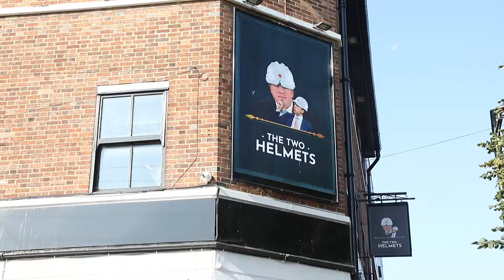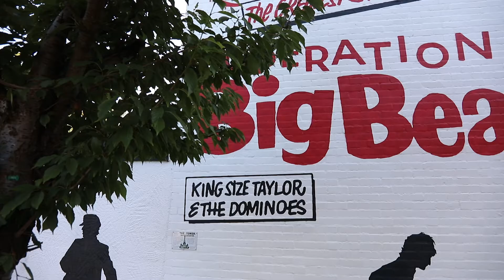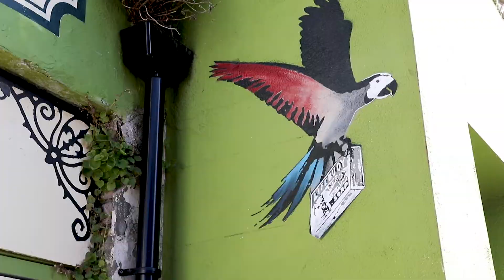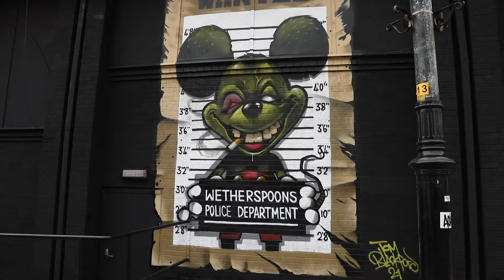New Brighton Street Art Trail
Discover new art work around each corner, the collection is very impressive, includes the latest art work revealed this week celebrating guide dogs.

One or two pieces missing.